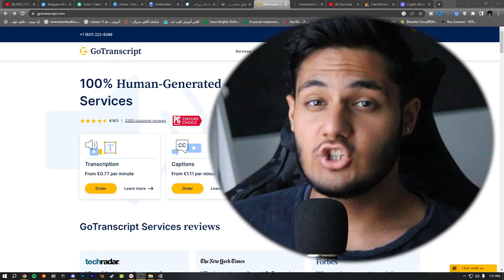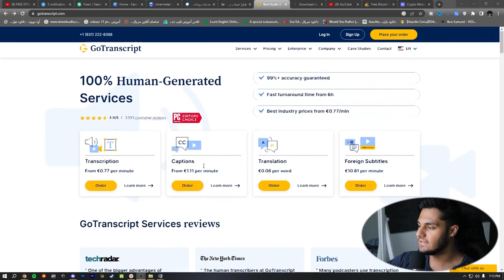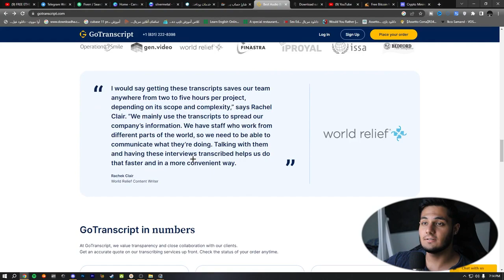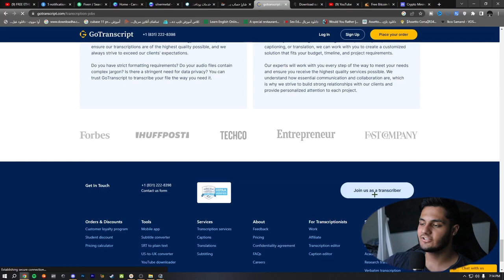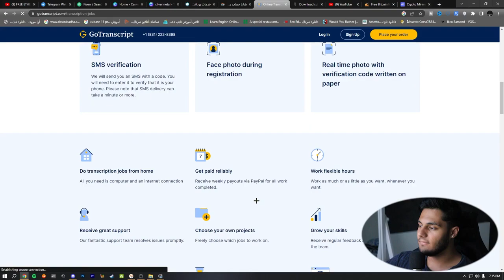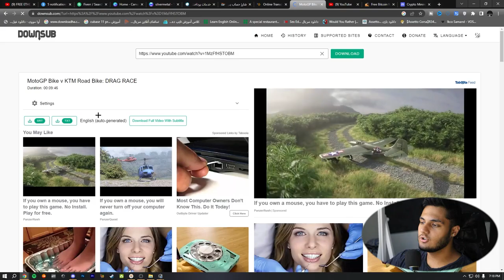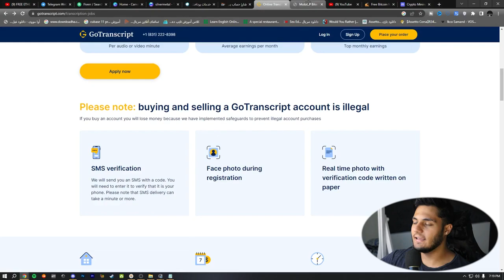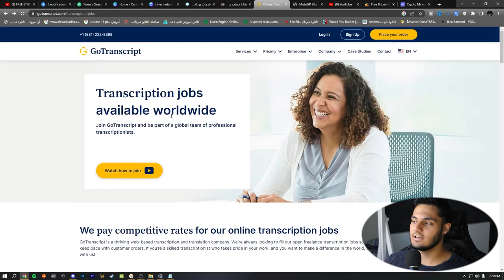آموزش کسب درامد دلاری اینترنتی واقعی | با دیدن ویدیو های یوتیوب هر بار تا 7.50$ تتر بگیر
داخل این ویدیو میخوام بهتون آموزش کسب درامد دلاری اینترنتی واقعی آموزش بدم  و  با استفاده از این روش میتونید خیلی راحت با دیدن ویدیو های یوتیوب هر بار تا 7.50$ تتر بگیر